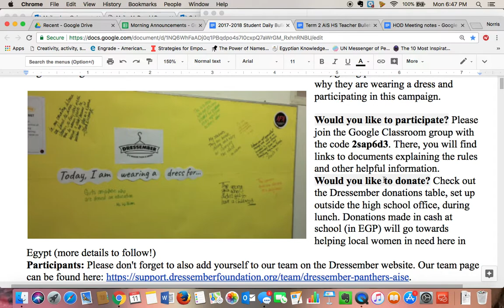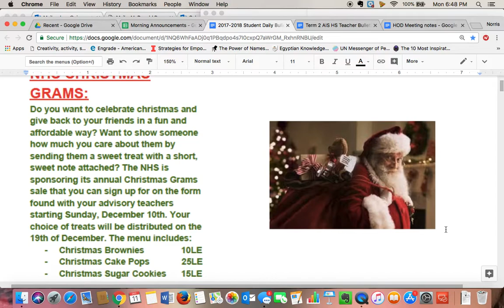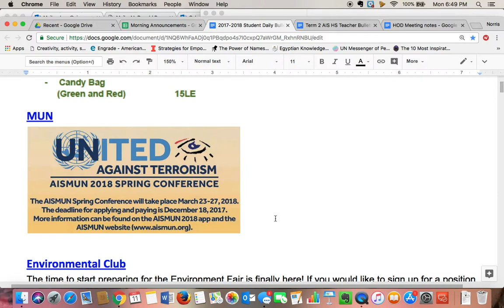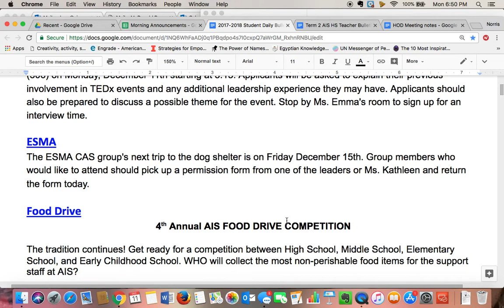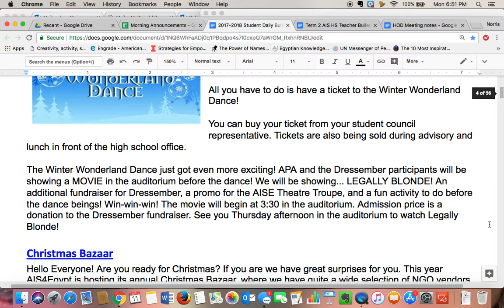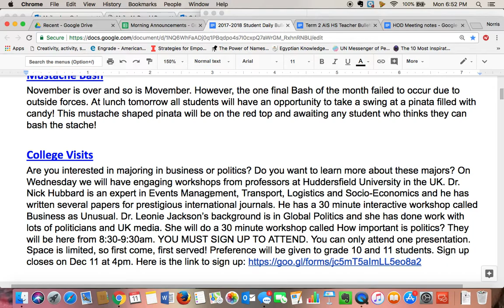Announcements 12 December